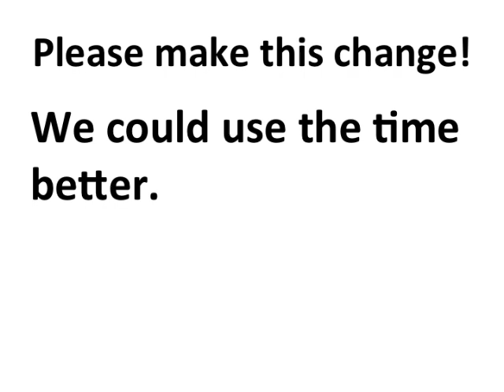Please Make Self-Updating Apps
Dear Google, Apple & Microsoft,